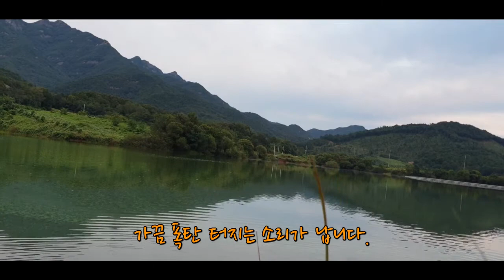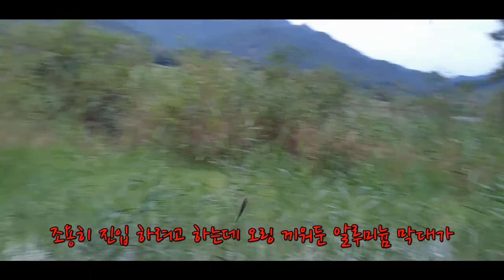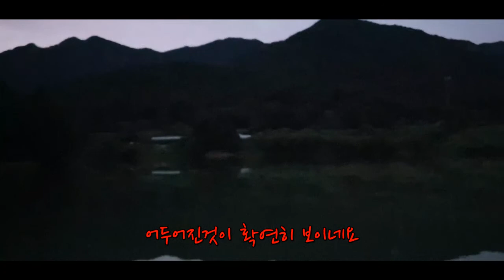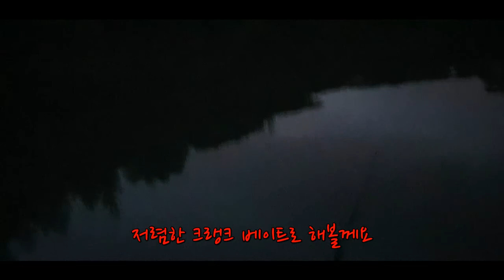사와무라 섀드웜과 왕눈이 크랭크 베이트로 배스 얼굴 보았습니다.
가을은 무슨 채비로 배스를 잡을수 있을까요? 늘 의문점이 드는것이 낚시인것 같아요 어제는 잘 되었는데 오늘 같은 리그로 낚시를 해보면 전혀 반응이 없을때가 많은것 봐서는 낚시는 늘 연구하고 공부를 해야하는것 같아요